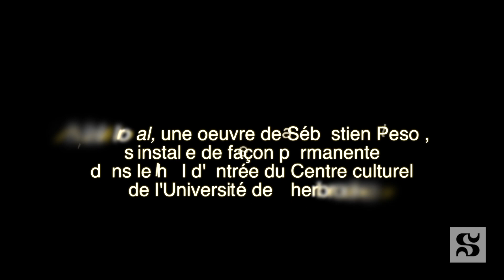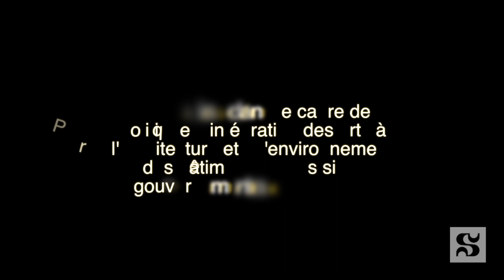Mal floral, une œuvre de Sébastien Pesot s’installe au Centre culturel de l’UdeS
Mal floral, une œuvre de l'artiste et chargé de cours Sébastien Pesot, vient tout juste d’être installée de façon permanente dans le hall d'entrée du Centre culturel de l'Université de Sherbrooke.

« Arraché à son environnement naturel, l’objet est mis en scène sur fond neutre, à l’inverse d’une nature morte. Grâce à la photocopie numérique et au traitement infographique, la fleur est isolée, décontextualisée et magnifiée. La référence au célèbre recueil de poèmes de Baudelaire Les Fleurs du mal pose la question du beau en art actuel. Le « mal » du titre fait référence à l’aversion que Baudelaire entretenait envers un nouveau médium à l’époque : la photographie. Le titre est ainsi ironique dans son hommage, puisque l’œuvre est d’ordre photographique », explique l’artiste.

L’œuvre de Sébastien Pesot se greffe à la collection d’œuvres d’art public qui est en plein développement sur les trois campus de l’Université de Sherbrooke. Elle a été acquise en respect de la Politique d’intégration des arts à l’architecture et à l’environnement des bâtiments et des sites gouvernementaux et publics du gouvernement du Québec.  Par le fait même, l’œuvre de Sébastien Pesot joint les rangs de l’importante collection de l’UdeS qui rassemble plus de 1800 œuvres d’artistes.

L’inauguration de cette œuvre coïncide également avec la tenue de deux nouvelles expositions à la Galerie d’art du Centre culturel de l’Université de Sherbrooke : Danse trajet |  Reméditation de Josianne Bolduc et Énigmatique Terre-Neuve de Stéphane Lemire.